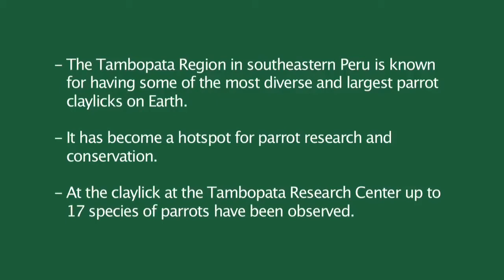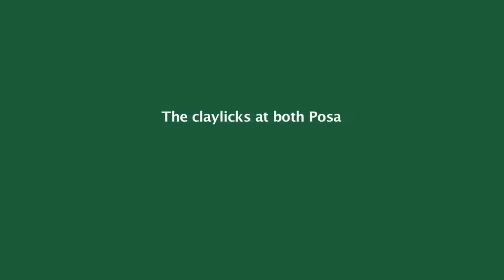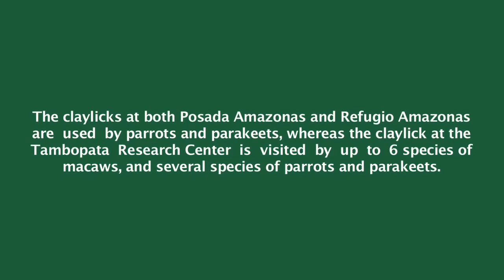Facts About Macaws in The Rainforest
Are you interested to seek knowledge about the natural habitat of macaws? Have you ever wondered how macaws live in the rainforest and what they eat there? If you are geared up to absorb all the information then go through the article “Facts About Macaws in The Rainforest” So, let’s start our article.